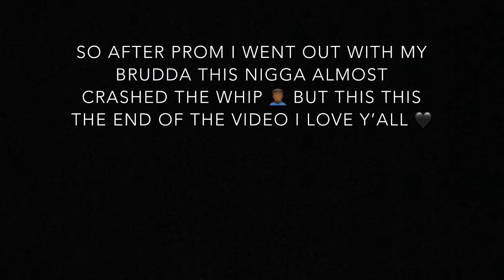PROM 2k20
Don’t own the music in the background  don’t copyright 💯

This my last video for a while🥴✌🏾